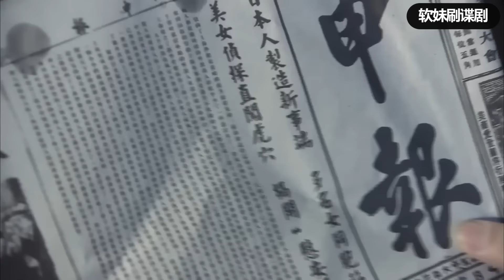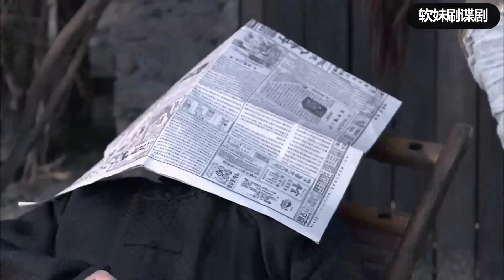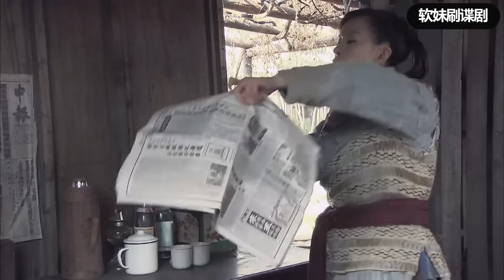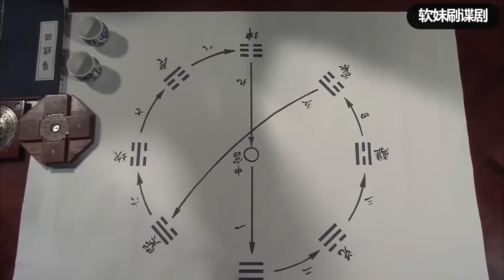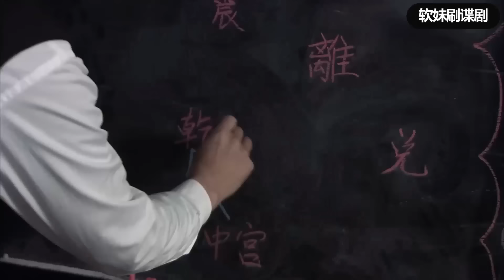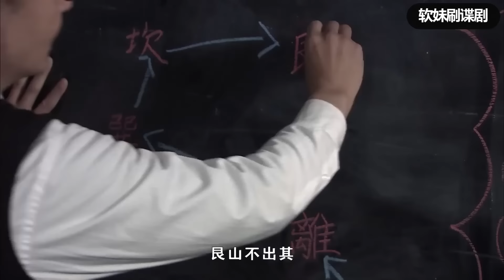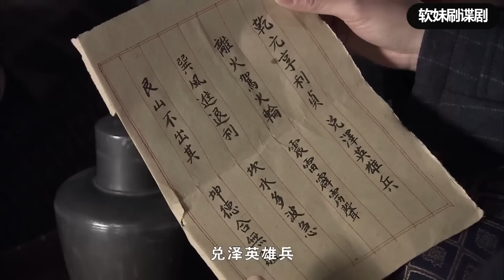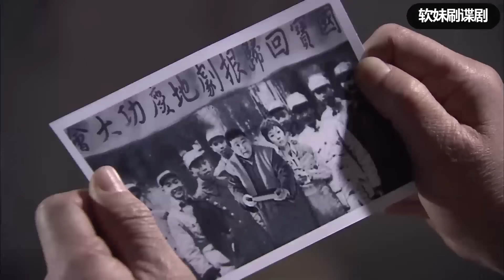【MULTI SUB】日軍綁架一群中國姑娘，女特工深入虎穴打敗武士，將她們救出| HD1080